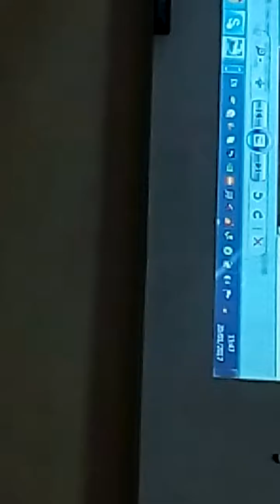Presentation Sekolah Pilar Indonesia Photography